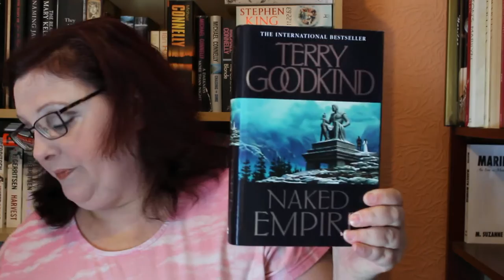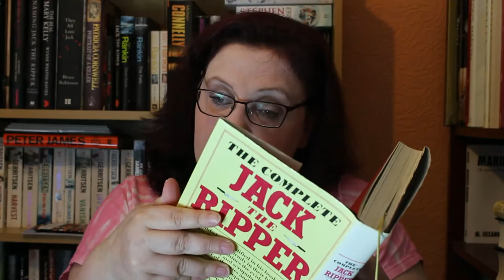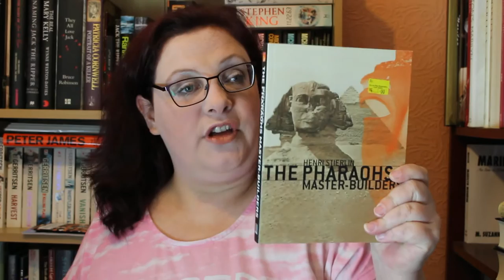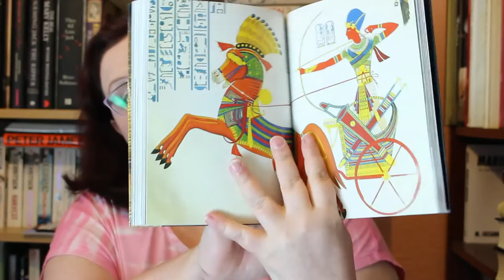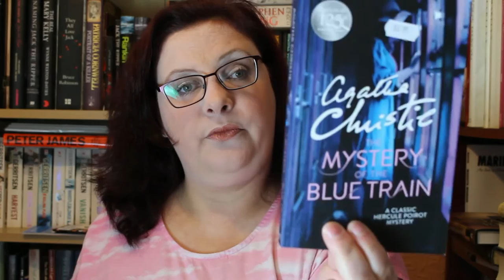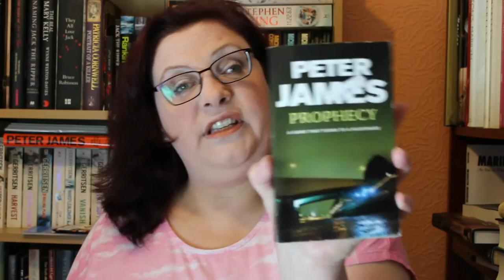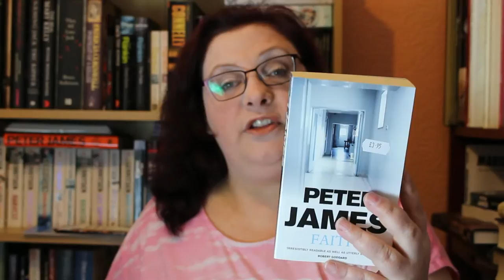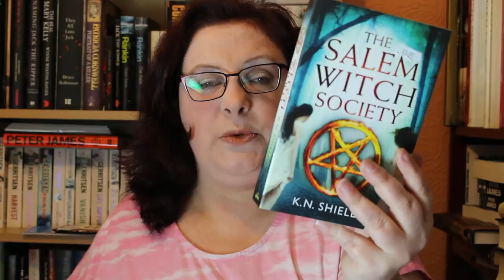Hay on Wye Book Haul October 2016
Finally the 14 books I bought in Hay

Litsy: AndiP74